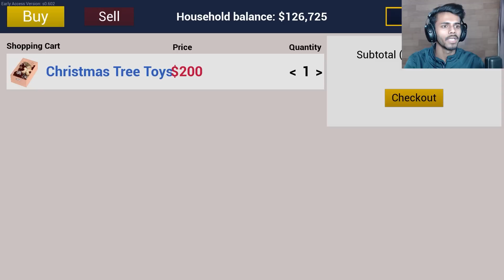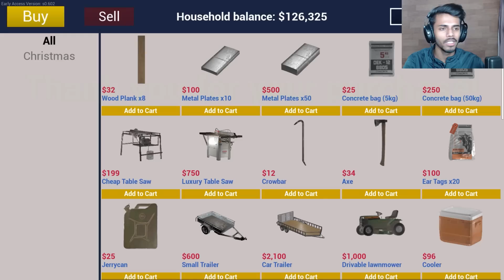MAKING BARN CELLS IN OUR NEW BARN HOUSE |RANCH SIMULATOR|#29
Hey! guys today I came with a new gameplay video of "RANCH SIMULATOR".

On this channel you'll also get another games video like GTA V and etc.

My pc info:
MOTHER BOARD - MSI B450
CPU PROCESSOR - RYZEN 3500X
RAM - 3000MHZ XPG {16 GB}
HARD DISK - 1 TB SEAGATE
POWER SUPPLY - 450 ANTEC
KEYBOARD&MOUSE - ANT ESPORTS KM540
GRAPHIC CARD - GTX 1650 MSI